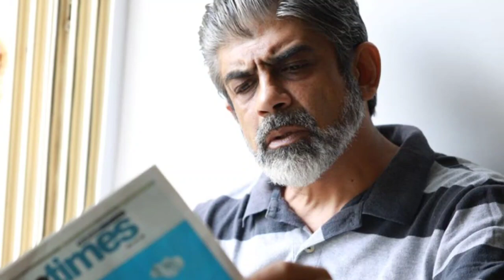नहीं रहे Anupama फेम Actor Rituraj Singh, Anupama Actor Rituraj Singh Passes Away,kaise hui maut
SAD BREAKING | Anupama Actor Rituraj Singh Passes Away | 59 की उम्र में ली आखिरी सास |
Breaking News: नहीं रहे ' Anupama ' फेम Actor Rituraj Singh | Rituraj Singh Passed Away | Aaj Tak
मशहूर एक्टर RituRaj Singh का निधन, दिल का दौरा पड़ने से 59 की उम्र में चल बसे
टीवी और फ़िल्मी दुनिया के जानामाने नाम एक्टर Rituraj Singh का देर रात दिल का दौरा पड़ने से निधन
Actor Rituraj Singh का दिल का दौरा पड़ने से निधन, 60 की उम्र में इस दुनिया को कहा अलविदा| FilmiBeat
Rituraj Singh Death News Live | TV Actor Rituraj Singh का देर रात दिल का दौरा पड़ने से निधन
Rituraj Singh Web Series
Rituraj Singh Anupama
Renowned 'Anupama' Actor Rituraj Singh Dies at 59: Heart Attack Claims ...
Rituraj Singh Died: नहीं रहे टीवी अभिनेता ऋतुराज सिंह, अनुपमा एक्टर ने 59 साल की ...
Rituraj Singh Death Reason: 'अनुपमा' एक्टर ऋतुराज सिंह का 59 की उम्र में निधन, ...
Anupamaa actor Rituraj K Singh passes away at 59 due to cardiac arrest
Actor Rituraj Singh passes away due to cardiac arrest at the age of 59
Rituraj Singh Death: अनुपमा फेम टीवी एक्‍टर ऋतुराज सिंह का निधन, कार्डियक अरेस्ट के चलते हुई मौत
Breaking News: नहीं रहे ' Anupama ' फेम Actor Rituraj Singh | Rituraj Singh ...